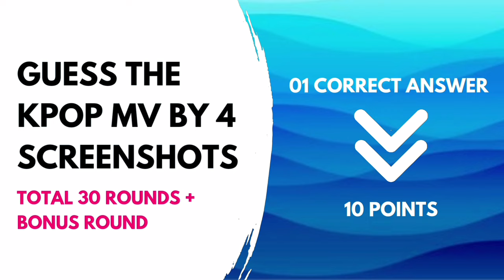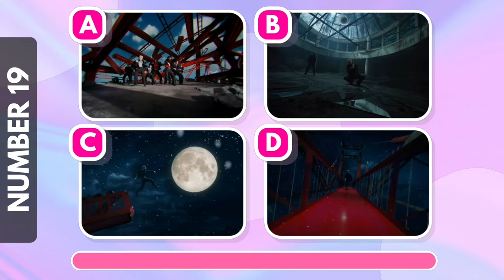GUESS THE KPOP MV BY SCREENSHOTS | KPOP QUIZ 2024 | KPOP QUIZ TRIVIA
KPOP Screenshot Challenge

🎬 Welcome to "KPOP Screenshot Challenge" - the ultimate test for KPOP enthusiasts! 🌟

Are you a true KPOP aficionado? Think you can recognize your favorite idols and MVs from just a glimpse? Join us on this thrilling journey where we challenge you to GUESS THE KPOP MV BY SCREENSHOTS!

🤔 How well do you know your idols? We've carefully selected captivating snapshots from various KPOP music videos, spanning different genres and eras. Your mission? Identify the MV and prove your KPOP expertise!

1️⃣ Screenshot Challenges: Dive into the world of KPOP with our carefully curated screenshot challenges. Put your knowledge to the test as we present you with intriguing snippets from iconic music videos. Can you guess the song, group, and MV title?

Let's embark on this KPOP journey together, where every screenshot tells a story and every guess brings us closer to the heart of KPOP!

Get ready to unravel the magic of KPOP MVs – it's time to play the "KPOP Screenshot Challenge"! 🌈🎤💫

KPOP Quiz 2024
Guess the KPOP Song 2024
KPOP Trivia Challenge
Ultimate KPOP Quiz
Name that KPOP Idol
KPOP MV Guessing Game
KPOP Lyrics Quiz
KPOP Group Sorting Quiz
KPOP Visual Quiz
KPOP Emoji Quiz
KPOP Dance Challenge
KPOP Idol Personality Quiz
KPOP Fandom Quiz
KPOP Debuts Quiz
KPOP Comeback Quiz
KPOP Awards Quiz
KPOP Random Play Dance Challenge
KPOP Song Title Emoji Quiz
KPOP Album Cover Quiz
KPOP Logo Quiz
KPOP Song in 5 Seconds
KPOP Member Birthdays Quiz
KPOP Guess the Choreography
KPOP Who Sang It?
KPOP One-Minute Quiz
KPOP Crossword Puzzle
KPOP Word Search
KPOP Fan Club Names Quiz
KPOP Song by English Lyrics
KPOP Acronyms Quiz
KPOP Idols in Dramas Quiz
KPOP Guess the Era
KPOP Song Mashup Quiz
KPOP Song by Album Tracklist
KPOP MV Outfit Quiz
KPOP Idol Childhood Photos Quiz
KPOP Idol Pet Quiz
KPOP Song by Year Released
KPOP Subunit Quiz
KPOP Idol Instagram Quiz
KPOP Boy Group vs. Girl Group Quiz
KPOP Zodiac Signs Quiz
KPOP Idol Selca Challenge
KPOP Collaboration Song Quiz
KPOP Maknae vs. Oldest Quiz
KPOP Leader Quiz
KPOP Song by Intro Quiz
KPOP Idol Pre-debut Photos Quiz
KPOP Song in Reverse
KPOP Song by Whistle Challenge
KPOP Idol High Note Challenge
KPOP Song by Riff Quiz
KPOP Guess the Solo Artist
KPOP Song by Album Cover Colors
KPOP Idol Graduation Year Quiz
KPOP Idol Shoe Size Challenge
KPOP Song by Guitar Riff Quiz
KPOP Group Debut Year Quiz
KPOP Idol Nickname Quiz
KPOP Song by Drum Beat Challenge
KPOP Idol Voice Impersonation Challenge
KPOP Song by Rap Verse Quiz
KPOP Idol Airport Fashion Quiz
KPOP Song by Piano Intro Quiz
KPOP Idol Signature Move Challenge
KPOP Song by Music Video Location
KPOP Idol Friendship Quiz
KPOP Song by Clapping Sounds Challenge
KPOP Idol Hidden Talents Quiz
KPOP Song by Whistling Challenge
KPOP Idol Sibling Quiz
KPOP Song by Synth Intro Quiz
KPOP Idol Hat Challenge
KPOP Guess the Concept Photo
KPOP Song by Bassline Quiz
KPOP Idol Favorite Foods Quiz
KPOP Song by Countdown Quiz
KPOP Idol Aegyo Challenge
KPOP Idol Role Model Quiz
KPOP Song by Instrument Quiz
KPOP Idol Fashion Style Quiz
KPOP Song by Fan Chant
KPOP Idol Language Skills Quiz
KPOP Song by Outfit Quiz
KPOP Idol Childhood Nickname Quiz
KPOP Idol Birthplace Quiz
KPOP Song by Dance Break Quiz
KPOP Idol Zodiac Sign Challenge
KPOP Song by Album Release Date
KPOP Idol Dancer vs. Rapper Quiz
KPOP Idol Stage Name Quiz
KPOP Song by Album Art Challenge
KPOP Idol Group Position Quiz
KPOP Song by Lightstick Quiz
KPOP Idol Dorm Room Challenge
KPOP Song by Year of Release
KPOP Idol Ideal Type Quiz